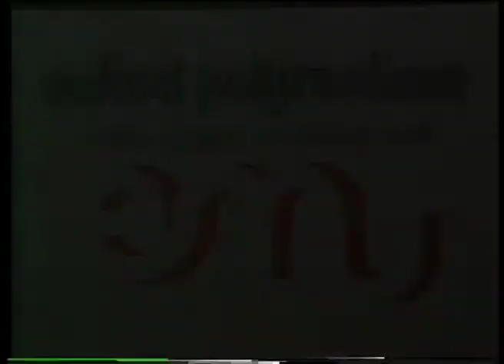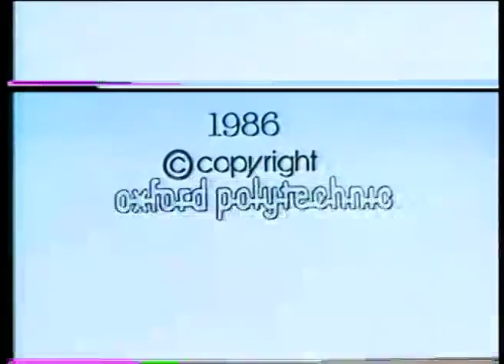Sir Denys Lasdun in interview with Sir Gordon Wolstenholme (1987)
This 1987 interview was part of a series of interviews arranged by the Royal College of Physicians and the School of Biological and Molecular Sciences at Oxford Polytechnic.

They discuss Le Corbusier, Tecton, The Royal College of Physicians, and challenges in urban planning, among other topics. It's an interesting juxtaposition of Sir Gordon (a medical doctor) and Sir Denys (an architect). In the interview, they approach the subject of architecture from a non-architectural view point which is great to watch.

© Oxford Brookes University; The Royal College of Physicians